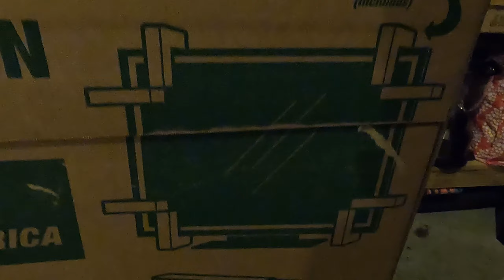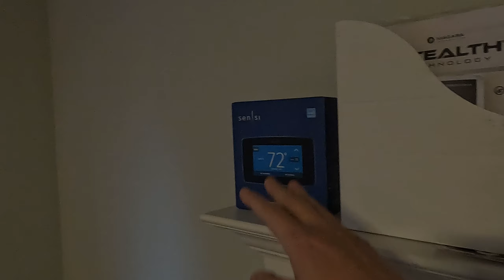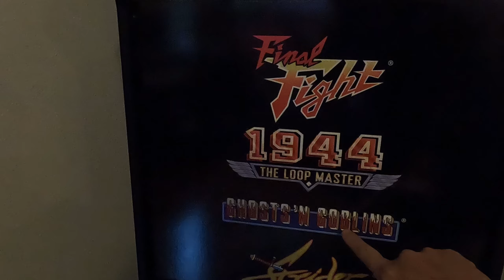อัพเดตชีวิต หลังได้บ้านในฝัน และย้ายมาอยู่ได้ครึ่งเดือน | EP. 4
หลังจากที่คลิปที่แล้วที่ผมได้ลงไปว่าเราได้เจอบ้านที่ถูกใจหลังจากหามานาน ผมได้มีผู้ติดตามเข้ามาใน channel ผมอย่างไม่คาดคิดมาก่อน ผมต้องขอบคุณนะครับที่เข้ามารับชมและเห็นว่าวีดีโอที่ผมทำมีประโยชน์สำหรับท่าน

คลิปนี้ต่อจากคลิปที่แล้วนะครับ ตอนนี้เราก็ย้ายเข้ามาครึ่งเดือนแล้ว เราก็จะพยายามรักษาความสวยงามของบ้านให้เหมือนที่เราเข้ามาอยู่ใหม่ครับ มีหลายสิ่งที่ต้องเรียนรู้ ผมก็อยากทำคลิปนี้ขึ้นมาเพื่ออัพเดตชีวิตให้รับชมครับ

อีกนิดครับคือ ผมเห็นว่ามีคนสนใจเรื่องราวเกี่ยวกับบ้านที่อเมริกา ผมก็อยากจะเสนอวีดีโอที่มีประโยชน์และสาระกับทุกท่าน ผมได้พูดคุยกับ sale agent ขายบ้านคนไทยชื่อ น้องจอย ผมคิดว่าน้องน่าจะเป็นคนที่ตอบให้ความรู้เฉพาะทางได้ดี และจะพาไปชมบ้านในแต่ละเมืองในงบประมาณที่ดูว่า งบประมาณแบบไหนได้ขนาดบ้านแตกต่างกันอย่างไร ก็จะพาไปชมนะครับ ผมอยากให้ท่านผู้ชมที่สนใจและมีคำถามเขียนคอมเมนต์ทิ้งไว้นะครับ ผมจะจดไว้และจะไปถามน้องเขาให้นะครับ แต่ขอเรียนให้ทราบก่อนว่า ผมตั้งใจจะทำขึ้นมาแต่ยังไม่ได้กำหนดว่าคลิปไหนนะครับ ผมเองก็มีคลิปหลักเกี่ยวกับชีวิตการทำงาน และพาไปกินของอร่อยๆที่กำลังทยอยทำออกมาด้วยครับ

โอ